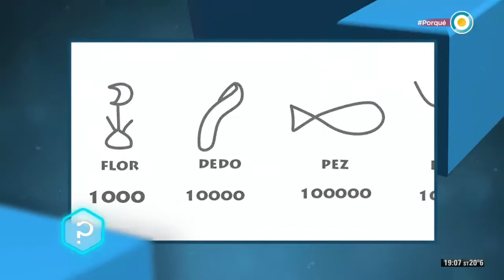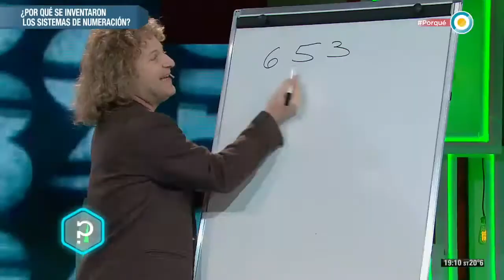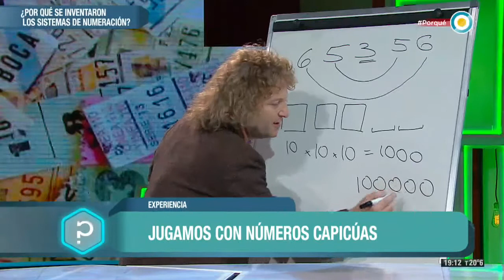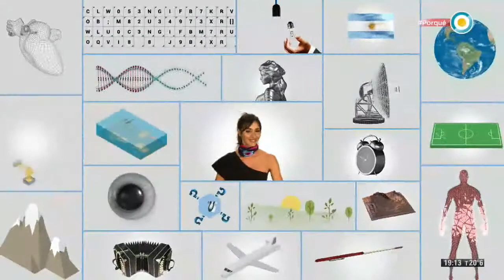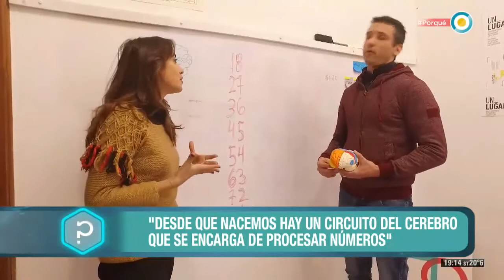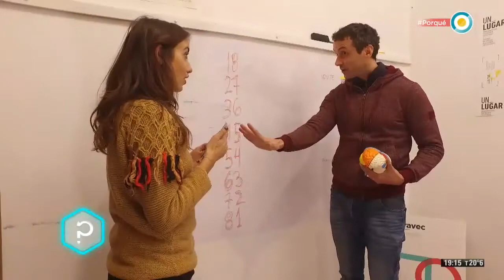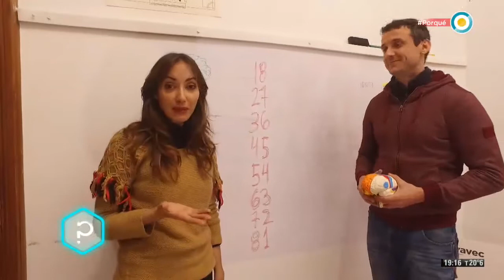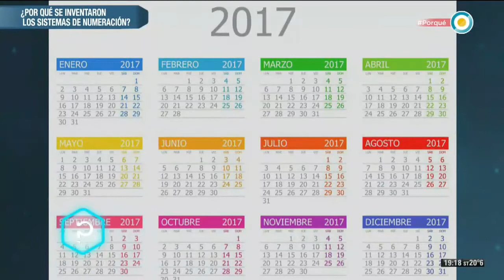¿Por qué tenemos sistemas de numeración? (1 de 3) - Todo tiene un porqué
En Todo Tiene un Porqué seguimos haciéndonos preguntas. En este nuevo programa nos preguntamos: ¿Por qué tenemos sistemas de numeración y por qué inventamos las horas, minutos y segundos? Junto a Germán Paoloski con el apoyo de Cristian Domínguez, Carolina Di Nezio, Cony Ballarini y la participación especial de especialistas en la materia, conocemos las explicaciones que nos pueden dar la Historia, la Matemática, la Física

Junto al Dr. en Matemática Nicolás Sirolli indagamos acerca de qué son los números posicionales y no posicionales.
Además, Pablo Milrud, coautor del libro “La armonía numérica”, nos invita a jugar con números capicúas y nos propone una experiencia numérica. Por su parte, Andrés Rieznik, Dr. en Física, nos explica cuál es la relación entre el cerebro y la Matemática.

Para descubrir el segundo interrogante recibimos en nuestro estudio a Pablo Groisman, Dr. en Ciencias Matemáticas e investigar del Conicet. Nuestro invitado nos ayuda a comprender por qué en la medición del tiempo aparece el 60.

Emitido el 17 de agosto de 2017.